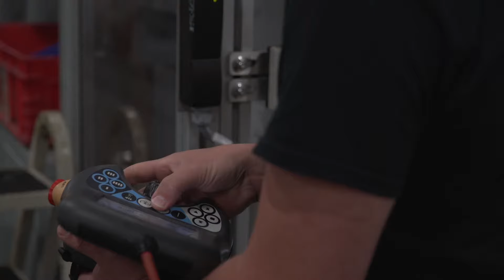Lawson State Mechatronics Apprenticeship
Lawson State Community College
Mechatronics Apprenticeship
Student Name - Kurt Jones

Video created by Alabama Community College Association
April 2018